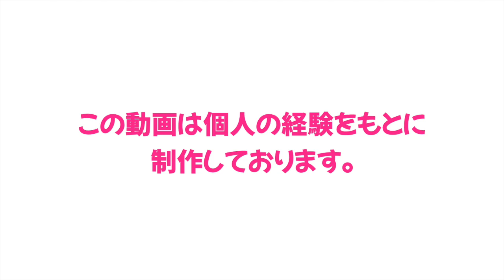【ベビーケア用品】新生児から大活躍『ベビー綿棒!!』耳そうじだけが使い道じゃない！（ママ体験談）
今回は赤ちゃんのケアグッズとして大活躍!!『ベビー綿棒』
いろんなタイプや種類があるのでする少しでもママたちの参考になれば嬉しいです。

※この動画は個人の体験をもとに制作しております。

ベビー用品の活用術　（その３）上手なチャイルドシートの選び方は？｜ベビカム